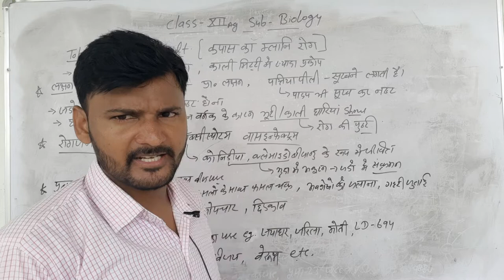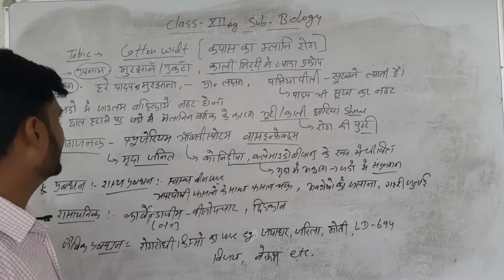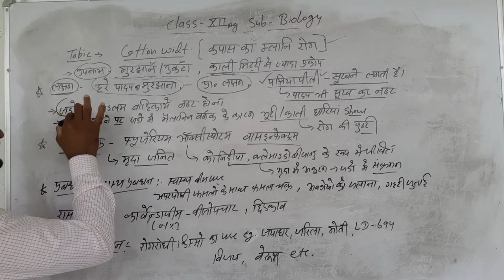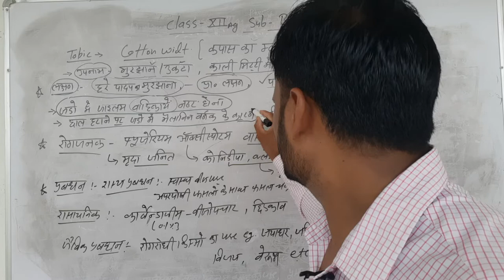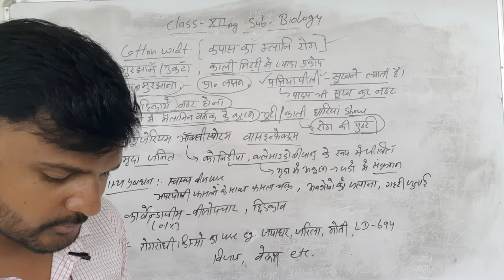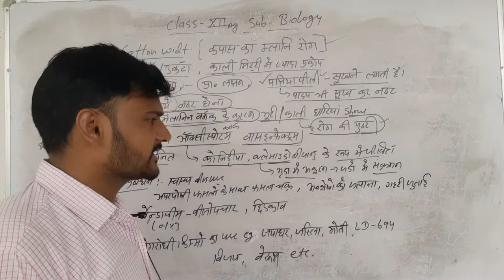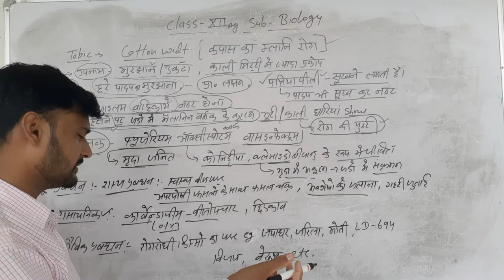कपास का मलानी रोग